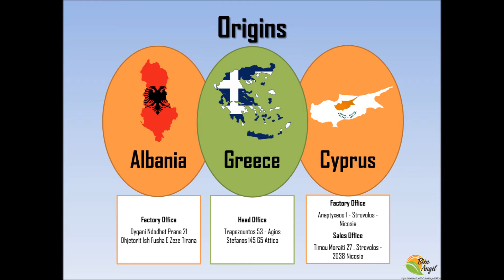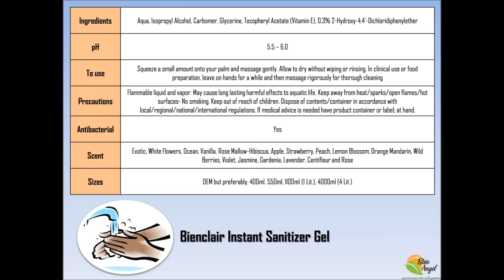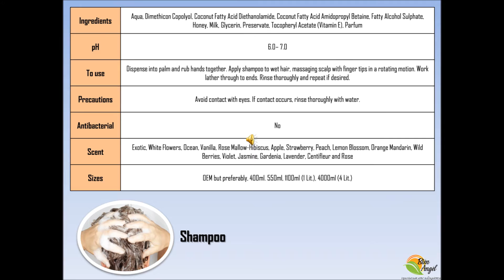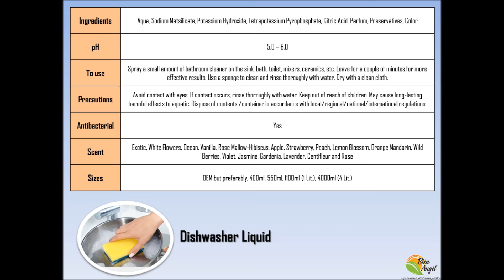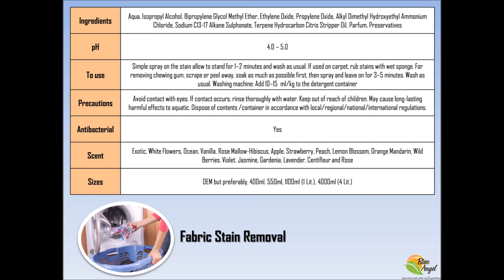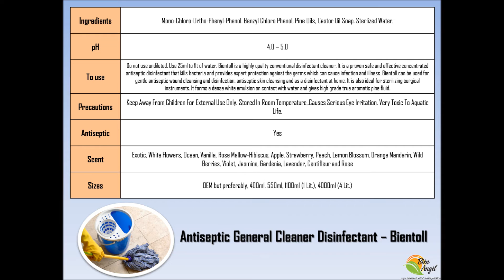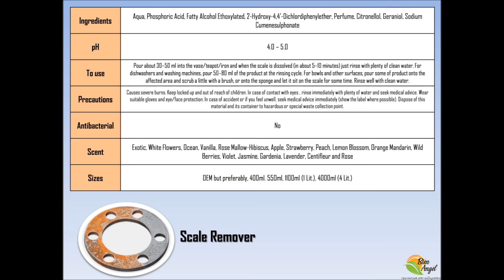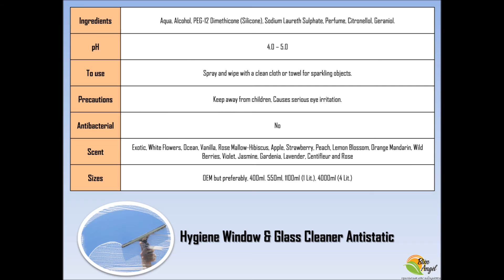Bien Angel - Product Information